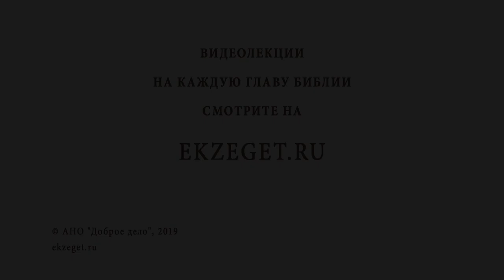Как убедить друзей прийти к Богу ? Библия отвечает. Протоиерей Максим Первозванский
В сегодняшнем видео, с протоиереем Максимом Первозванским, мы рассуждаем на тему: "Как убедить друзей прийти к Богу?" и затрагиваем следующие моменты:

🔸О миссионерском порыве проповеди, недавно обращенных людей.
🔸Что необходимо, чтобы такая проповедь была услышана?
🔸О горьких словах апостола Павла, о несоответствии проповеди и проповедника.
🔸Толкование "врачу исцелися сам".
🔸О единственном, по-настоящему эффективном, способе приведения других людей к вере.
🔸Существуют ли еще какие-либо другие способы?
🔸О сопровождении проповеди покаянием.
🔸В каком случае слушающие готовы поверить новообращенному христианину?
🔸Об избавлении от главных, вопиющих к небу, грехов.